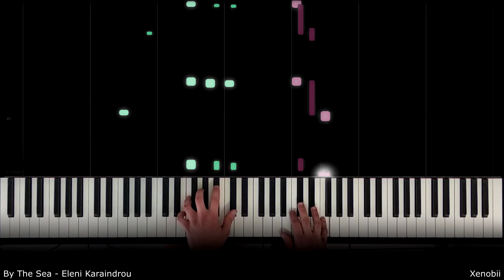[Eternity and a Day] By the Sea - Eleni Karaindrou (Buid-Up Piano Cover)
Here's my piano cover of By the sea by Eleni Karaindrou (Ελένη Καραϊνδρου), not very well known but still a beautiful track. It's from the movie Eternity and a Day (haven't watched it, not going to, it just has good music)

Song Title: By the Sea
Original Artist: Eleni Karaindrou

♫ Sheet music (Not made by me, don't know who transcribed it)